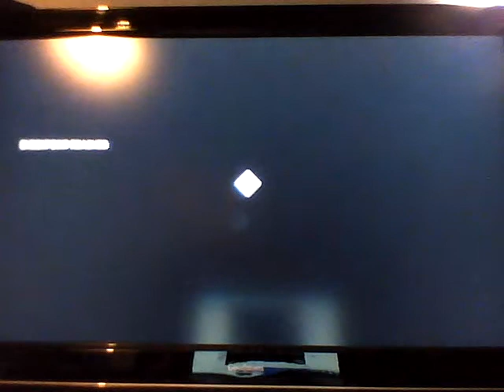lets play Assasins creed brotherhood episode 6 modern day